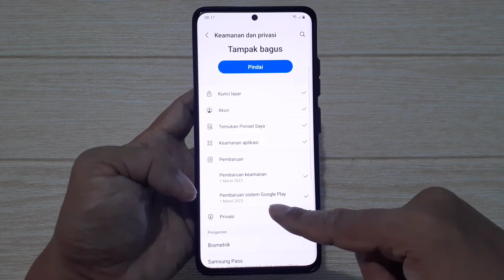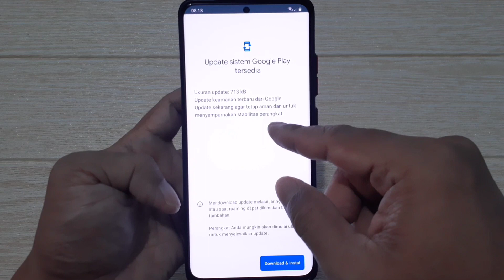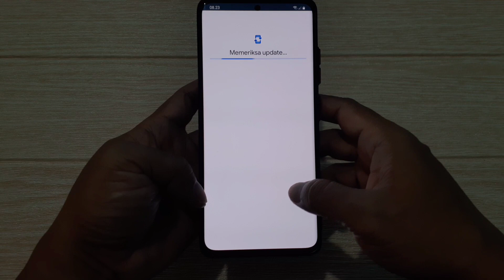Update Sistem Google Play Di HP Samsung - Perbaikkan Keamanan Dan Kestabilan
Pembaruan Sistem Google Play Di HP Samsung 1 Maret 2023. Perbaikkan Bug Dan Peningkatan Kestabilan.